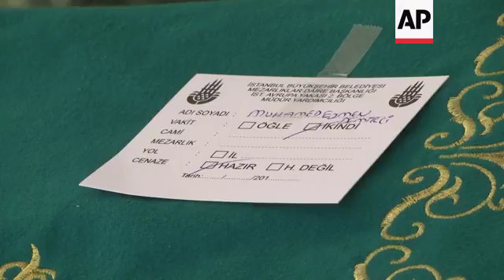Funeral for victim of Istanbul airport attack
(29 Jun 2016) RESTRICTION SUMMARY: NO ACCESS TURKEY

CLIENTS PLEASE BE AWARE:
TURKISH AUTHORITIES HAVE IMPOSED A BLACKOUT ON THE DISTRIBUTION INSIDE TURKEY OF ANY MATERIAL CONCERNING THE AFTERMATH AND INVESTIGATION OF THE EXPLOSIONS AT ISTANBUL'S ATATURK AIRPORT.
THE BAN INCLUDES 'IMAGES THAT CAN LEAD TO FEAR, PANIC, CHAOS, HELPS THE AIM OF TERROR ORGANISATIONS,  SHOWS THE MOMENT OF THE EXPLOSION, ITS AFTERMATH, ANYONE DEAD OR INJURED OR ANYTHING THAT WILL IMPEDE THE INVESTIGATION INCLUDING NAMING SUSPECTS.'
AP TELEVISION - NO ACCESS TURKEY
Istanbul, Turkey - 29 June 2016
1. Various of coffin of Muhammed Eymen Demirci at funeral
2. Various of family members and friends offering their condolences
3. Various of people at funeral
4. SOUNDBITE (Turkish) Oguzhan Dogan (50), family friend of Muhammed Eymen Demirci:
"I want it to be known that these sorts of activities are a crime against humanity, an attack against all people. Eymen passed away while he was still at the beginning of his ideals, in the spring of his life. But he didn't die for us, he has become a martyr according to our beliefs, but he is no longer here."
5. Funeral cutaway
6. SOUNDBITE (Turkish) Oguzhan Dogan (50), family friend of Muhammed Eymen Demirci:
"He will no longer be able to do anything in this life. He was an athlete. He was passionate about sports. He was passionate about life. He was passionate about work. He had just started working a month and a half ago."
7. Various of funeral
8. The imam to funeral attendees (Turkish) "Do you give your blessings to our state, nation and country?" Attendees (Turkish) "We do."
9. Various of funeral
STORYLINE:
The funeral for one of the victims of the suicide attack at Ataturk Airport took place in Istanbul on Wednesday.
25-year-old Muhammed Eymen Demirci was working as a ground servicing employee at the airport when the attack happened.
He had started working there one and a half months ago, according to a friend, who said Demirci was as passionate about his job as he was about life.
Among the 41 victims of Tuesday's attack were at least 13 foreigners and several people remained unidentified on Wednesday.
The toll excluded the three bombers. The Istanbul governor's office said more than 230 people were wounded.